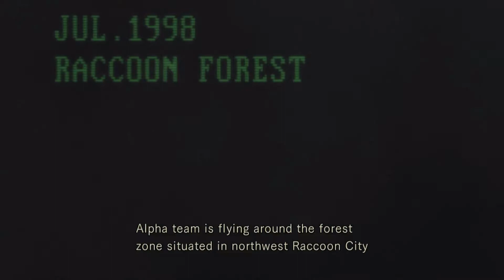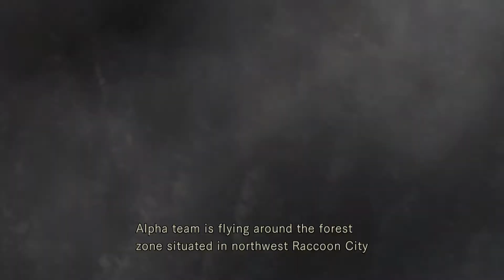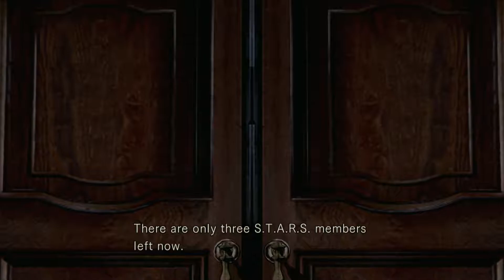Jag Plays Resident Evil Remake (Chris) 01: The Survival Horror Intensifies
Chris's playthrough comes after I completed Jill's, so I have a better idea of how the puzzles work and where to go in the mansion, or at least, I should. Chris is also a more difficult playthrough since he gets fewer resources, starts with six inventory slots, and doesn't begin with a gun right away. Add to that that I'm playing on a slightly harder difficulty than Jill, and while this may be more focused, it may not be easier...

Bottom line, if you want blind, watch Jill first. If you want just strategic frustration, watch Chris.

Links!